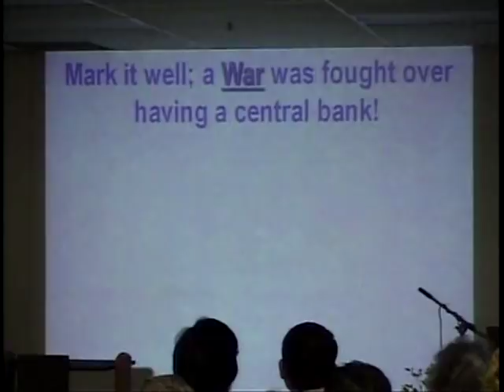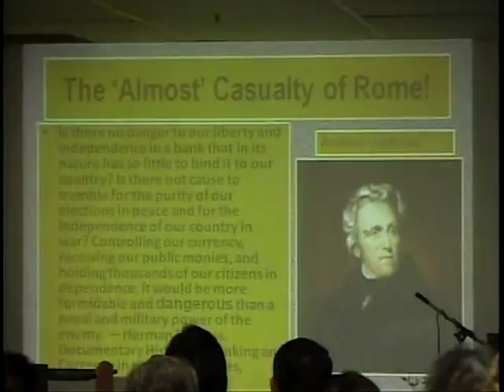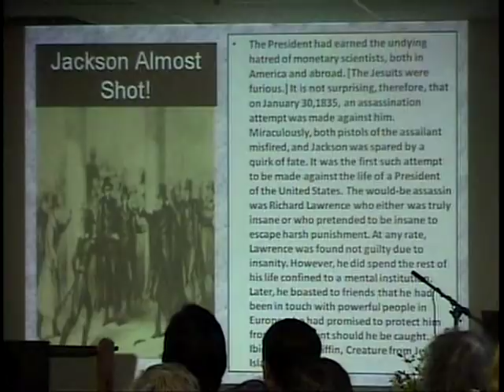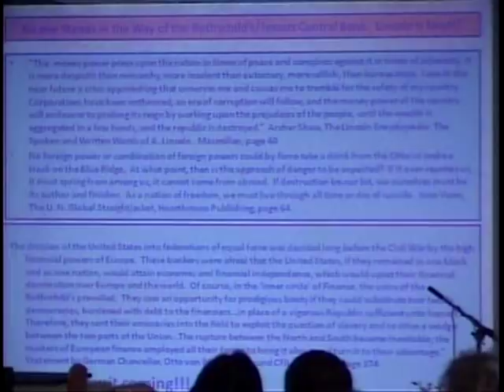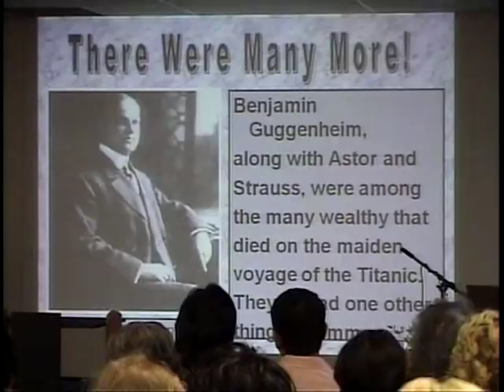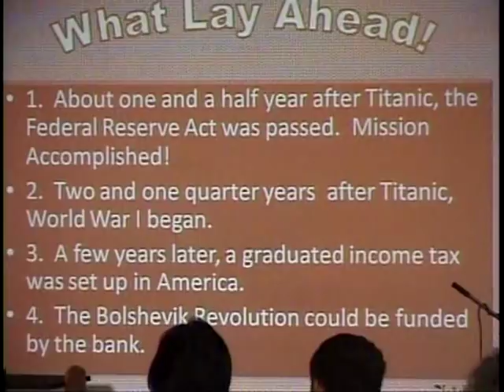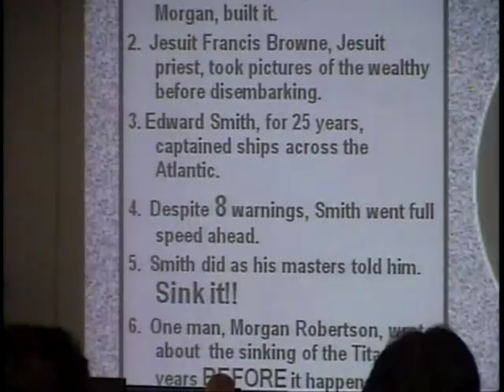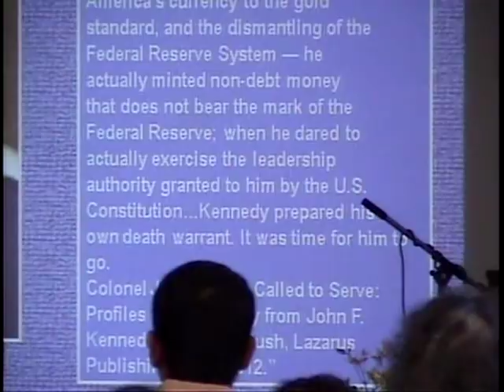The Plan for the Banks-Pastor Bill Hughes